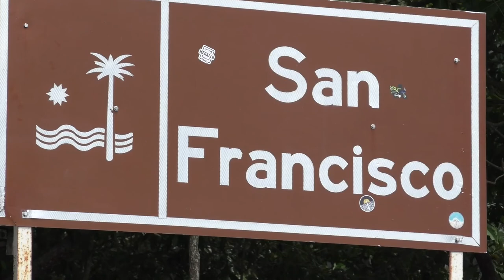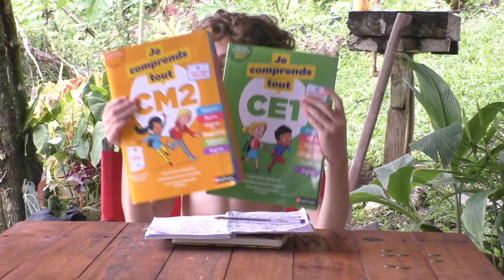Mon-Rêve sous les tropiques #5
La petite vie s'installe dans la petite maison accrochée à la Coline de San Fransisco , pas toujours facile mais pleine de découvertes. Cette fois, c'est Arsène qui prend les commande, et nous raconte comment il voit la mer.